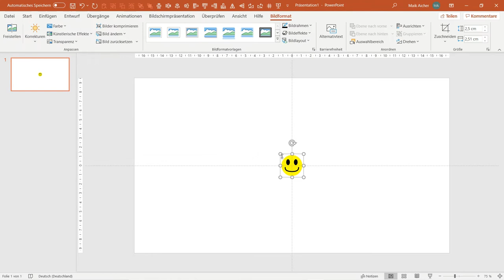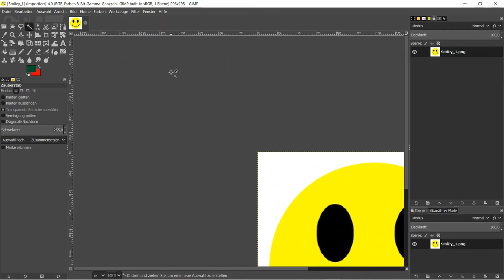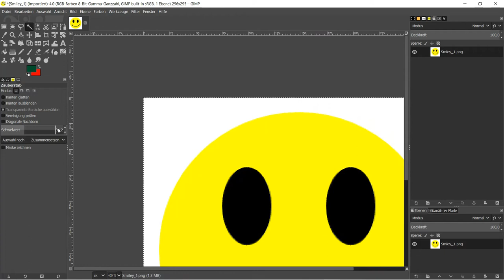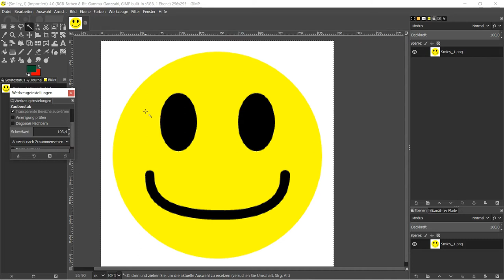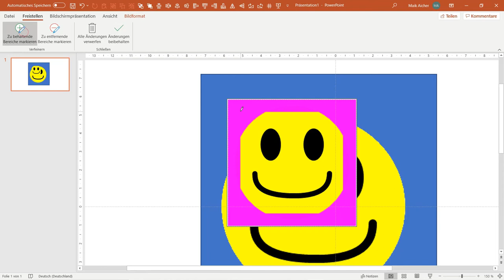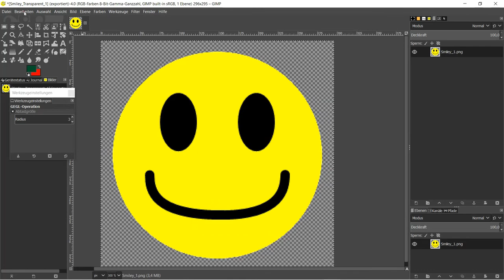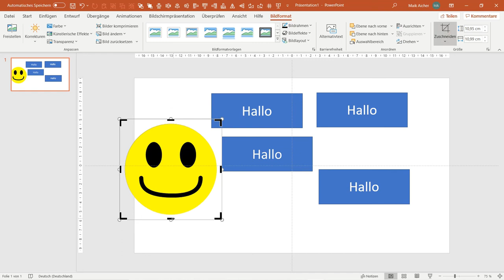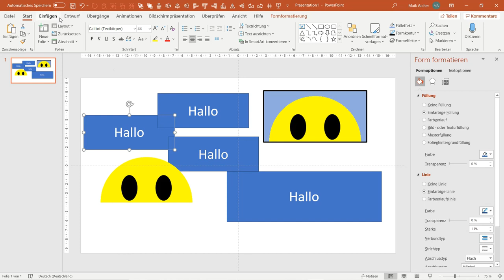Grafiken einbinden.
In diesem Video zeige ich, wie wir Grafikdateien in PowerPoint einbinden können. Hierbei sprechen wir auch darüber, wie wir Transparenzeffekte mit Hilfe einer Grafiksoftware (bspw. Gimp) einfügen, wie wir Grafiken zwischen Gimp und PowerPoint hin und herschieben und über ein paar einfache Grafikmanipulationsfunktionen von PowerPoint.